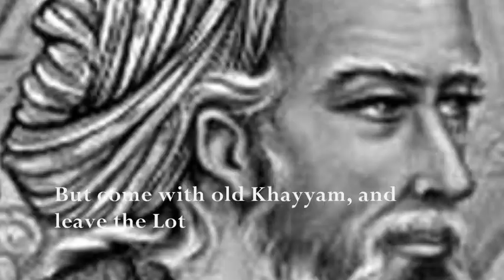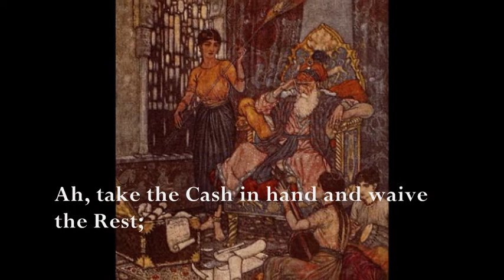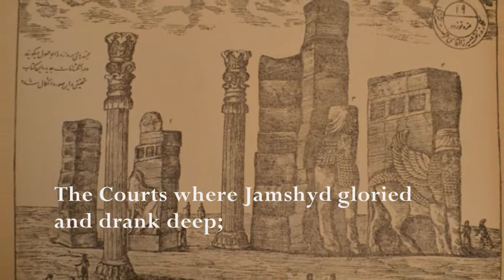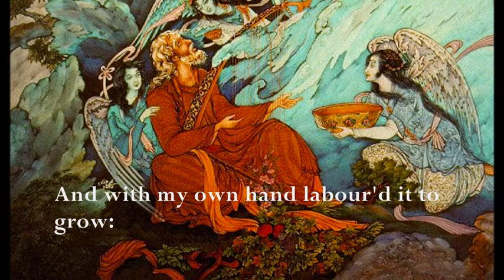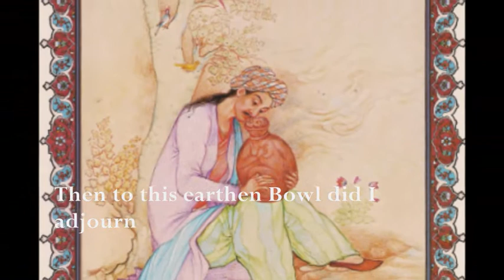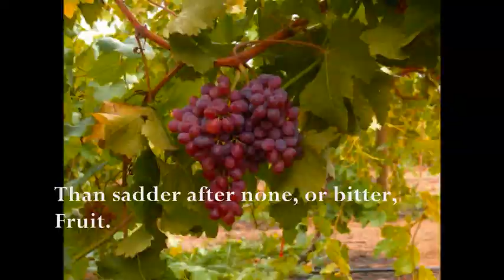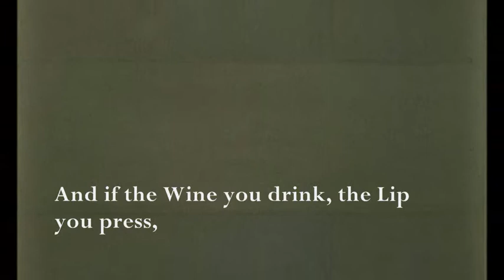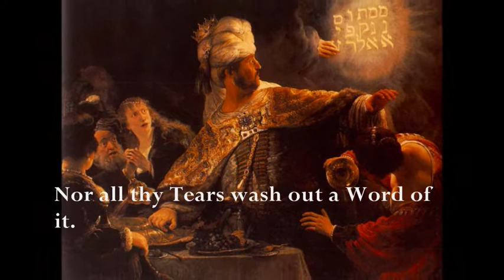The Rubaiyat of Omar Khayyam - by Edward Fitzgerald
Omar Khayyam (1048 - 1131) was a Persian poet, and this is a free translation of his work.  Fitzgerald (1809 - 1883) was more concerned with creating a fine English poem than with fidelity to the original.